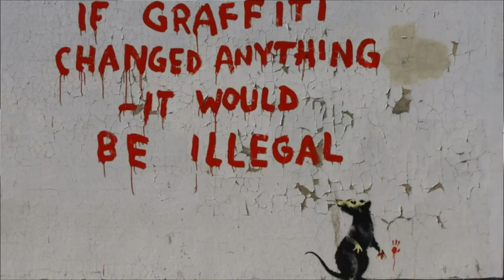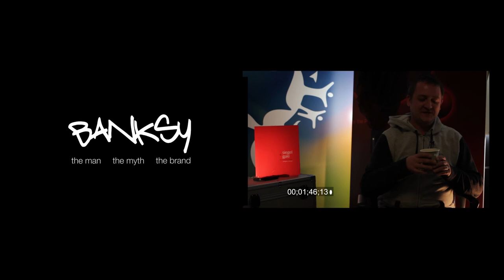Banksy: the man, the myth the brand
This month in New York, the famed yet elusive English street artist known only as "Banksy," is conducting his latest U.S. art show in his own inimitable style. The artist has taken up temporary residence in the city, and will be creating a new piece somewhere on its streets every day until the end of October.